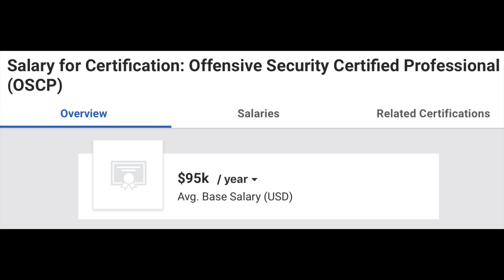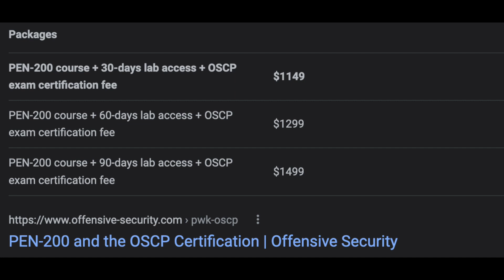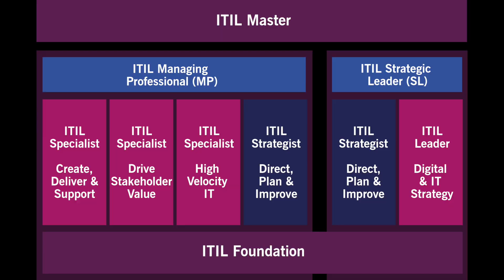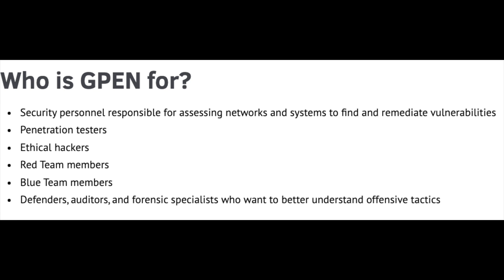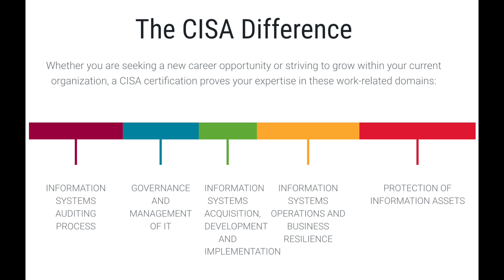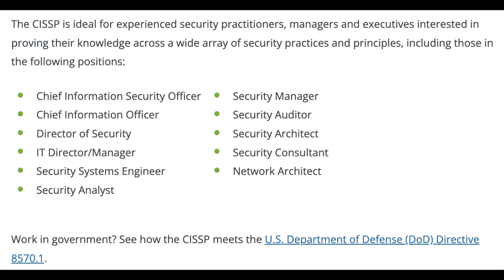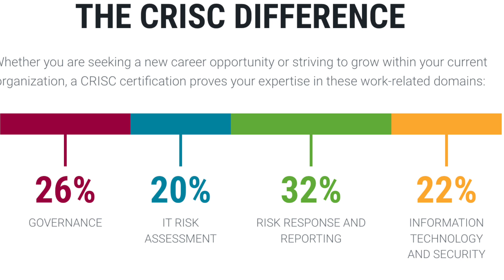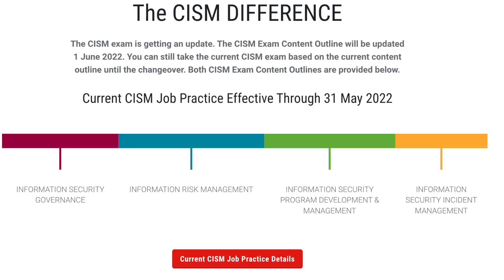Top 7 Highest Paid Cyber Security Certifications: Highest Paid Certifications in Cyber Security 2022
Amazon favorites:

Thank you so much for your support! All opinions expressed in this video and all videos on this YouTube channel are solely my own, and do not express or reflect the views or opinions of my employer.

Timestamps:
Intro: Highest Paid Cyber Security certs (0:00)
Certified Ethical Hacking/Offensive Security CP (0:14)
Offensive Security Certified Professional (OSCP) (2:26)
Information Technology Infra Lib (ITIL) Certification (4:16)
GIAC Pentester Certification (GPEN) (7:30)
Certified Info Systems Auditor (CISA) (9:16)
CISSP Certification (11:36)
ISACA CRISC Cert (14:51)
CISM (Certified Info Security Manager) (16:49)